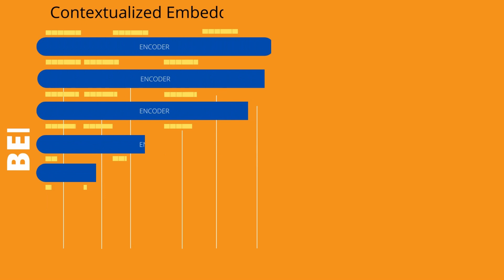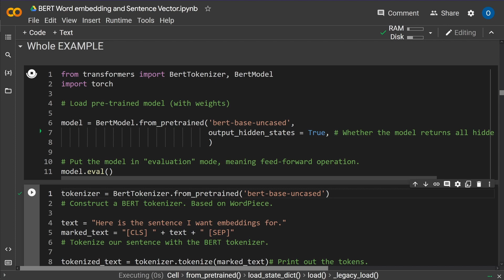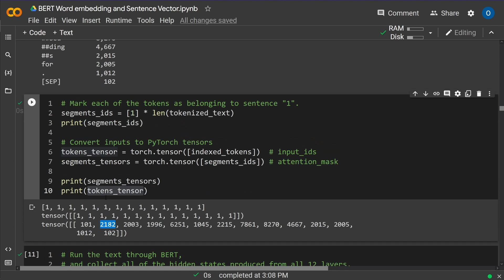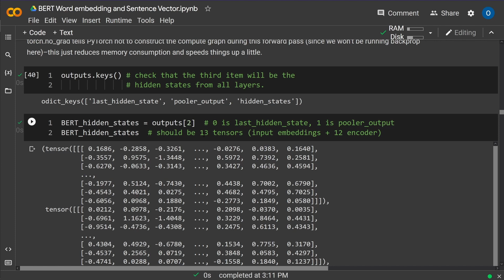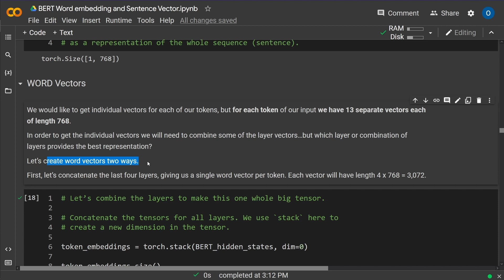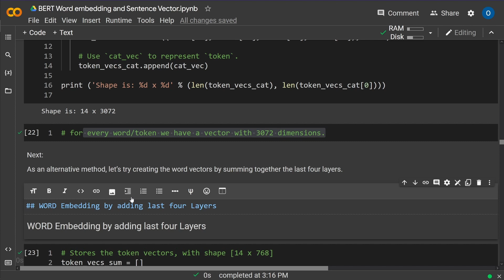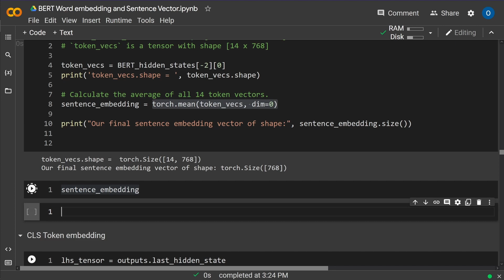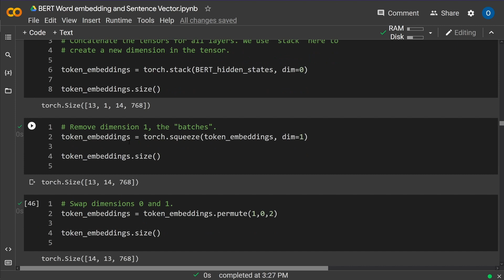How to code BERT Word + Sentence Vectors (Embedding) w/ Transformers? Theory + Colab, Python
Before SBERT there was BERT. A stacked Encoder of a Transformer, bidirectional. I show you in theory (2min) and in code (Colab) how to build WORD Embeddings (word vectors) form the hidden states of each of the 12 BERT encoders and how to build a SENTENCE Vector (a Sentence embedding) from the encoder stack in a high dimensional vector space.

Part 2 of this video is called:
Python Code for BERT Paragraph Vector Embedding w/ Transformers (PyTorch, Colab)

Then we can apply UMAP for dimensional reduction, w/ preserving all relevant information in a lower dimensional vector space.

SBERT today is faster and more performant than BERT Sentence Vectors. But BERT has some exceptional hidden states for its contextualized embeddings, which outperforms static word embeddings like Word2Vec. if you know which hidden states of BERT to select for your vector representation.